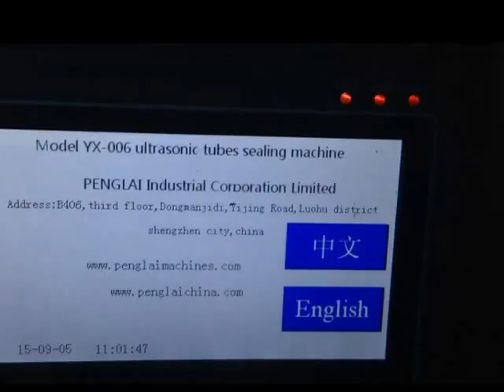Test run of YX- 006 ultrasonic tube sealing machine for American customer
Trial run video of YX- 006 ultrasonic tube sealer machine for American customer

Model YX-006
Frequency: 20Khz
Ultrasonic power: 1500W
Power Voltage AC220V/50Hz or AC110V/60Hz
Output power 1200W
Length of tube 50-250mm
sealing Dia\ 10-80 mm
Time adjust:
Electronic adjust
N.W/G.W 110KGS/126KGS
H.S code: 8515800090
Pack size 1050×760×790mm(0.33 CBM)
Pack Plywood wooden case
The ultrasonic sealing is to seal the tubes with instant oscillation heat energy, it will not damage or affect the chemical composition of the filler. Horizontal welding designs to ensure the filled material without spilling.
Specifications of ultrasound tubes sealing machinery model YX-006
1 - The ultrasonic sealing is to seal the tubes with instant oscillation heat energy, it will not damage or affect the chemical composition of the filler.
2 - Horizontal welding designs to ensure the filled material without spilling.
3 - Suitable for sealed PE tubes and laminated tubes for better appearance.
4 - This equipment with tube trimming device.
For more information about the various machines filling packing equipments like ultrasonic tubes sealing machine instruction video of ultrasound sealer Ultrasonido sellar tubos de la máquina model YX-006 from our superb cosmetic machinery factory,plz browse our another website business video as well as follow PENGLAI INDUSTRIAL CORP business